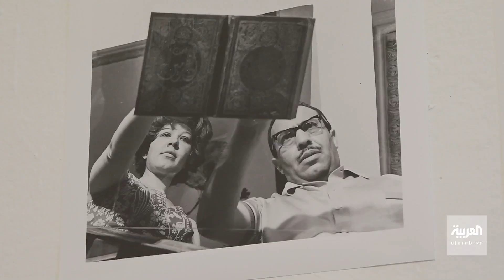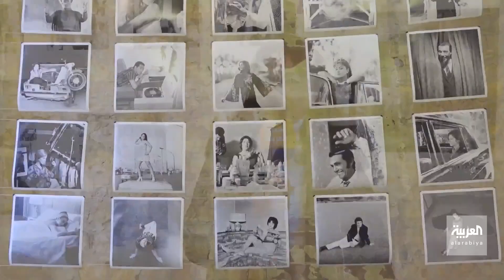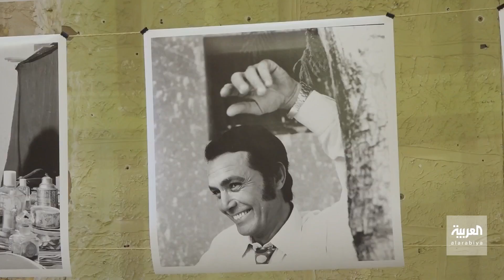صباح العربية | منهم السادات وأم كلثوم.. صور نادرة لنجوم مصر بعدسة المصور فاروق إبراهيم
منهم السادات و أم_كلثوم.. صور نادرة لنجوم مصر بعدسة المصور فاروق إبراهيم
شاهدوا الحلقة الكاملة على شاهد 👇
لمعرفة أحدث المستجدات.. عبر البث المباشر من هنا 👇👇
وبإمكانكم متابعة العربية على منصات التواصل